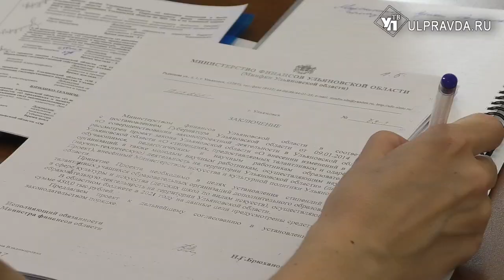О чём говорили на заседании правительства области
Вопросы управления имуществом, изменения градостроительной деятельности, благоустройства и поддержки талантливых детей были одними из основных тем на повестке заседания областного правительства.